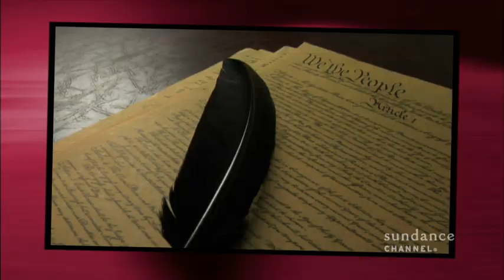Thanksgiving Turkey | LOVE LUST & HOLIDAY FEASTS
Love Lust discusses the American origins of our Thanksgiving centerpiece - The Turkey. Happy Thanksgiving from SundanceTV!